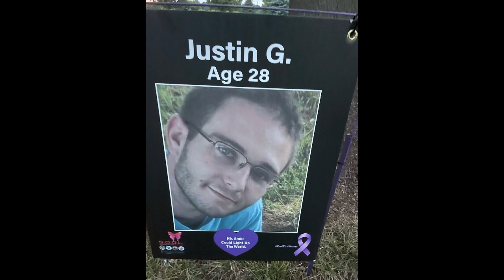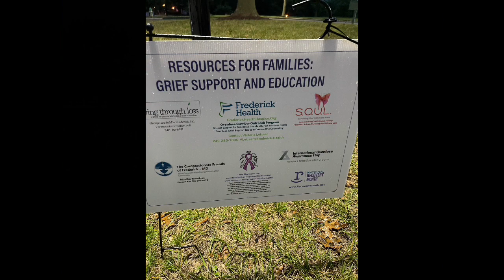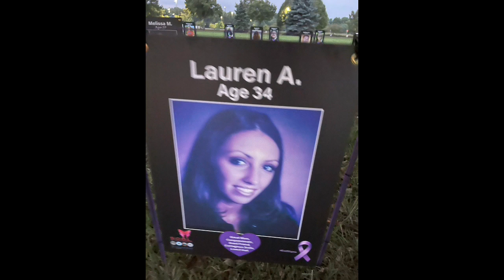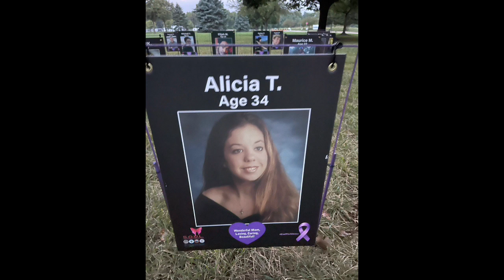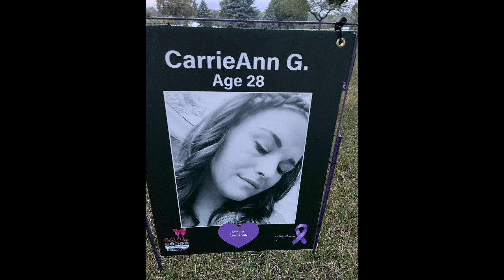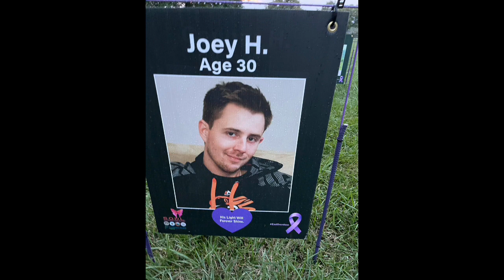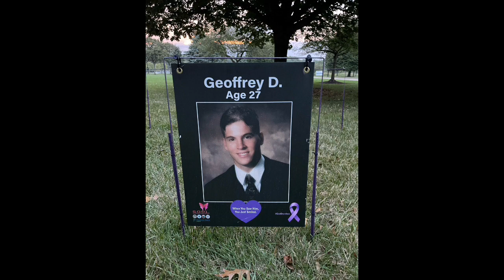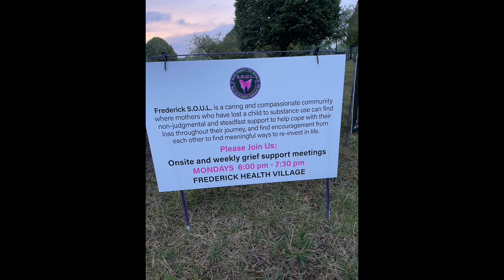Grief, remembrance, and healing at SOUL's overdose commemorative display 2021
The overdose memorial has more than doubled in number since 2020.
Created by SOUL (surviving our ultimate loss), a support group for mothers whose children died from overdose, the commemorative display highlights the tragedy of the addiction crisis, with 142 pictures of beautiful sons and daughters.  Frederick Health (Monocacy road site) hosts the month-long outdoor presentation where folks can go to grieve, support one another, and also learn about how to recognize Substance Use Disorder and get help.  Scott Nelson, the beloved son of Listen Love Pray's founders is on one of the pictures, as well as, Michael O. - a wonderful man LLP worked with while he was at Beacon House.

If you or a loved one need help and healing, go for information on recovery ministry and healing prayer.